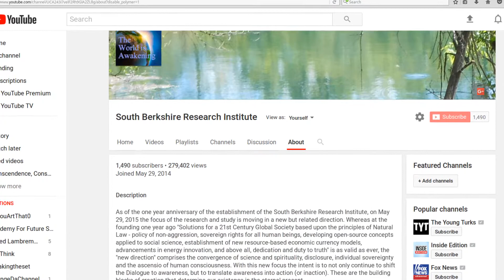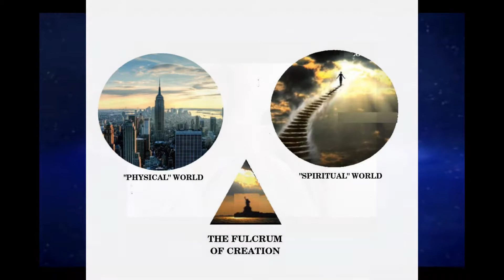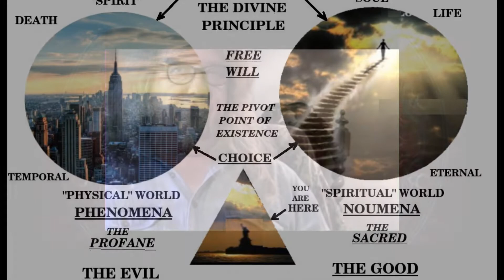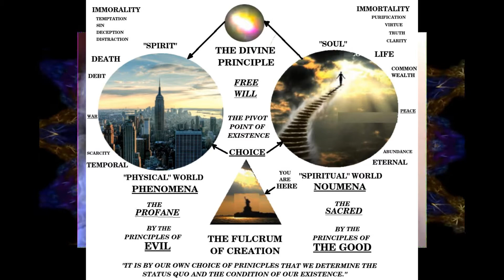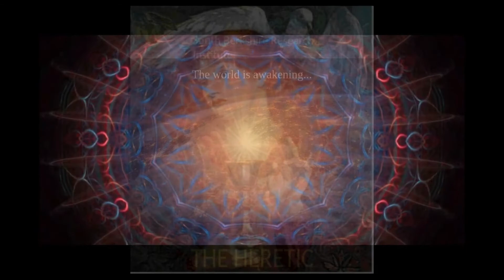Interview w/ Stephen E. Amsden of the South Berkshire Research Institute on "REGENESIS."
Stephen E. Amsden from the South Berkshire Research Institute - Solutions for a 21st century "Open Global Society."  “The capability of discerning fact from fiction, reality from illusion, and truth from deception remains the greatest issue of our time, and of all time.”